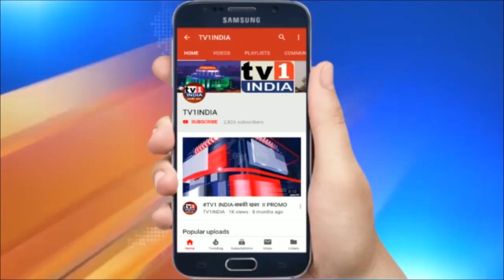बीजेपी प्रदेशाध्यक्ष चंद्रकांत पाटिल ने राज्यपाल से की मुलाकात | हसन मुश्रीफ ने उठाए सवाल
बीजेपी प्रदेशाध्यक्ष चंद्रकांत पाटिल ने राज्यपाल से की मुलाकात | हसन मुश्रीफ ने उठाए सवाल |  बीजेपी प्रदेश अध्यक्ष चंद्रकांत पाटिल ने राज्यपाल कोश्यारी से मुलाकात की ... इस मुलाकात पर राज्य के ग्राम विकास मंत्री हसन मुश्रीफ ने सवाल उठाया है...उन्होंने कहा कि हमने एक दिन पहले राज्यपाल को विधायकों की नियुक्ति के लिए नाम दिए और दूसरे दिन ही बीजेपी नेता ने राज्यपाल से मुलाकात की है...